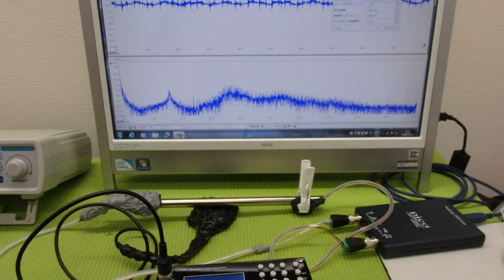非線形振動現象をコントロールする超音波技術 ultrasonic-labo